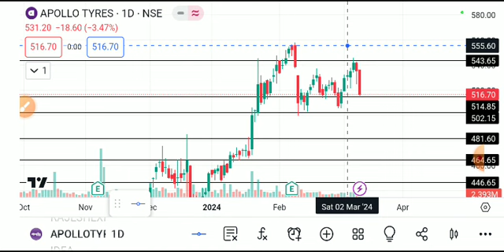APOLLO TYRES SHARE LATEST BEWS TODAY,APOLLO TYRES SHARE TARGET,APOLLO TYRES SHARE ANALYSIS